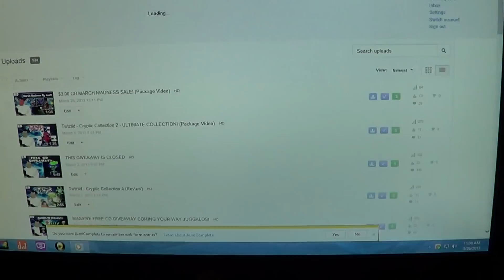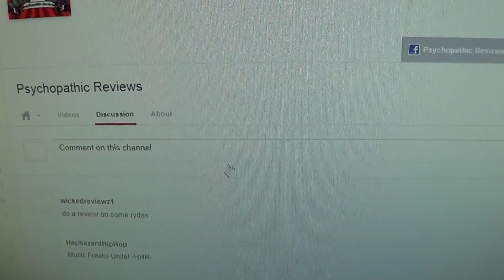THIS GIVEAWAY IS CLOSED, DO NOT ENTER!!!!!!!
THE RULES:
2. You MUST live in the USA!
3. You MUST leave a comment saying: "Put me in that bitch!"